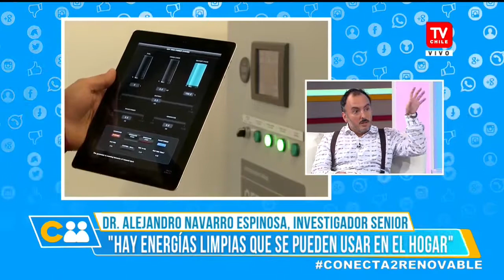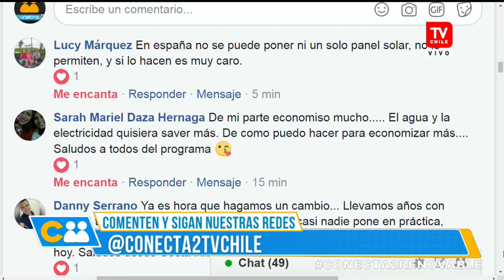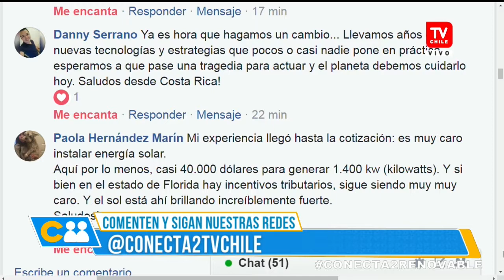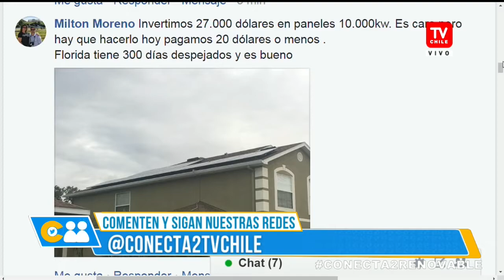Energías Renovables | Conectados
Dr. Alejandro Navarro Espinosa, investigador senior, nos informa sobre los avances en la generación de energías renovables y las distintas alternativas que tenemos para utilizarlas en nuestro hogar.